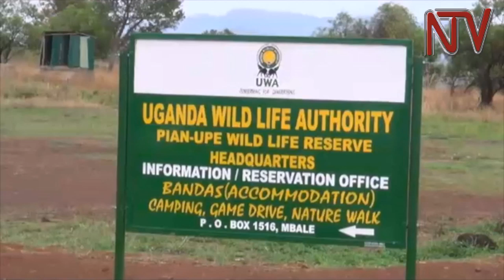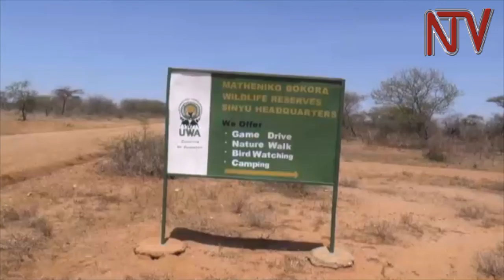Increased conflicts force UWA to open boundaries in two game reserves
The Uganda Wildlife Authority has began the process of opening up boundaries in two game reserves in Karamoja.

According to the Uganda Wildlife Authority, the boundaries are being opened due to the increasing conflicts between UWA and the communities which has led to poaching and encroachment on the reserve land.

Reopening the boundaries will allow communities to know where their land stops and where the game reserve land also stops, which will reduce the conflicts between UWA and the communities